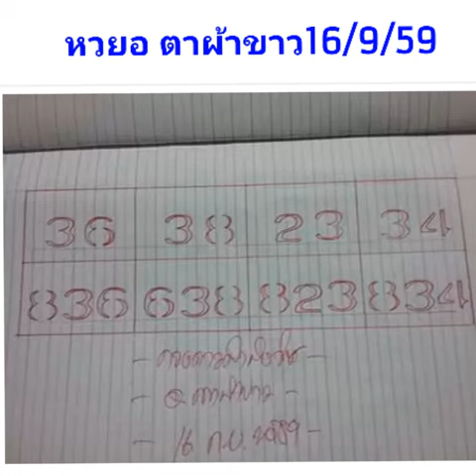เลขเด็ดงวดนี้ หวยเด็ด อ.ตาผ้าขาว16/9/59